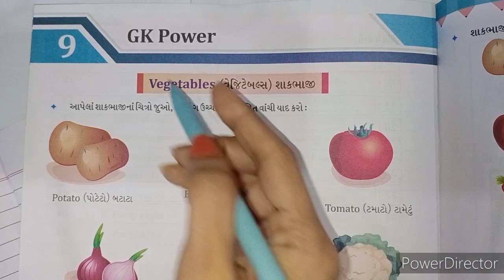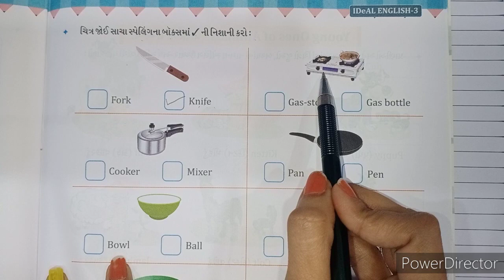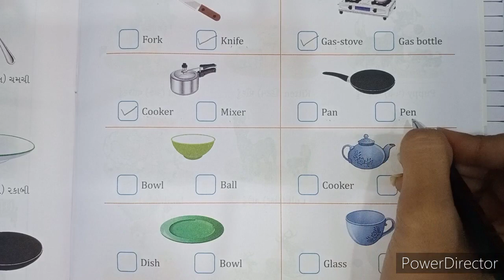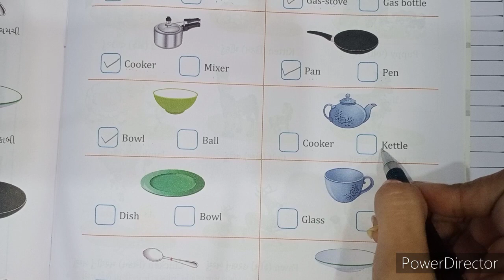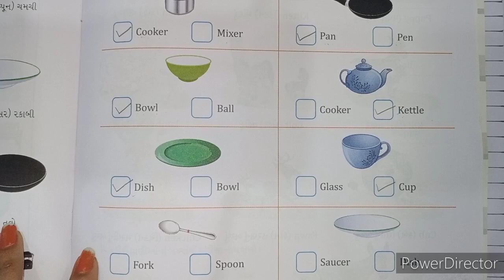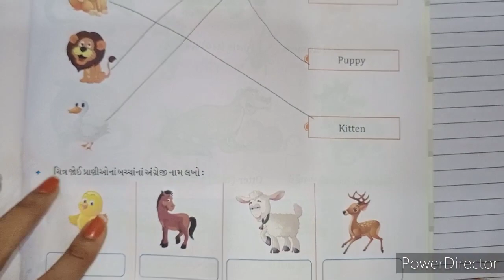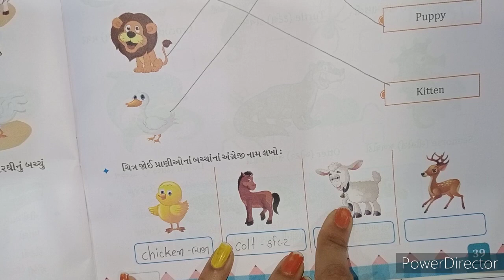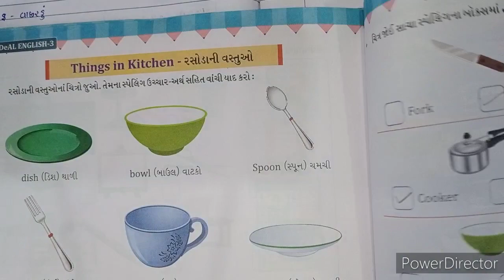STD 03 ENG UNIT 9 REVISOIN PART 2